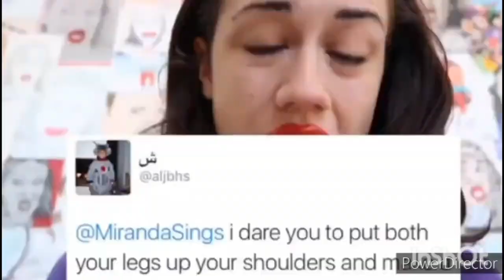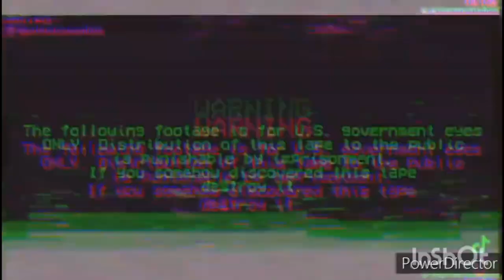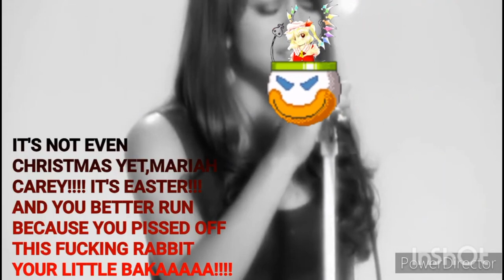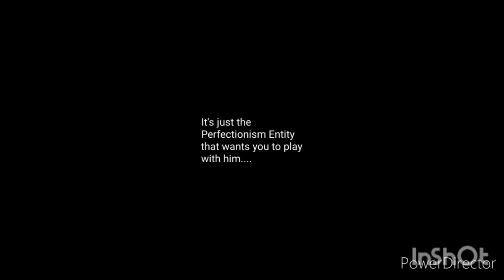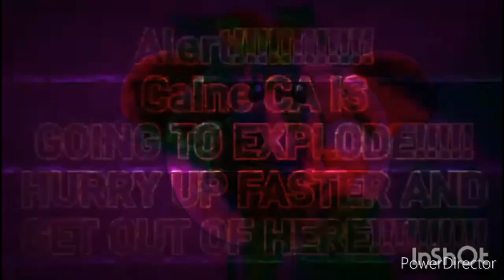Realm of Heartlessness Memories ■ The True Fate of The SEINOHARA.EXE's Wrath.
Secret code:
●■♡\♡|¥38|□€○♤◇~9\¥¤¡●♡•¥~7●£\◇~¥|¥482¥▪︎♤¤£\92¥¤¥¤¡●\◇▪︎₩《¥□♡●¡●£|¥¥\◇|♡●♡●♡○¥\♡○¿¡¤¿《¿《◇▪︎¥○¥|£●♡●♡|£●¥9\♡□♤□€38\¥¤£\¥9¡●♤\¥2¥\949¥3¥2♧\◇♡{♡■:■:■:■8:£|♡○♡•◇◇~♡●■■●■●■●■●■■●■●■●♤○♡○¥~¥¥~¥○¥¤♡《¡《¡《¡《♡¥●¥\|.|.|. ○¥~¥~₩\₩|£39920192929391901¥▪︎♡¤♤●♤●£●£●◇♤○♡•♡